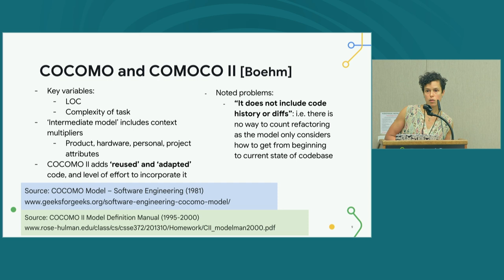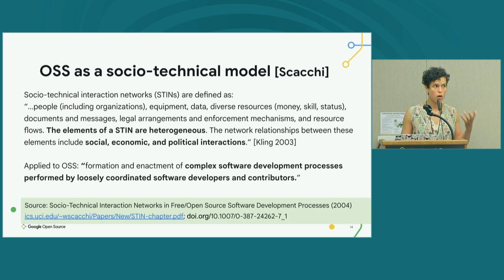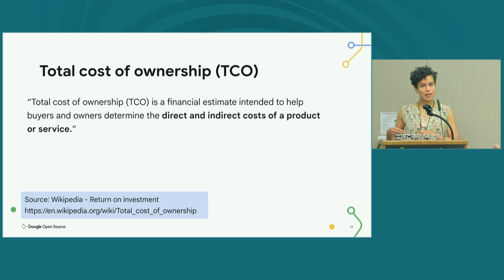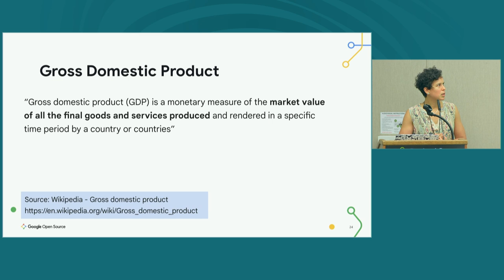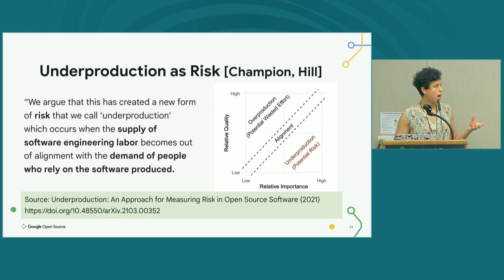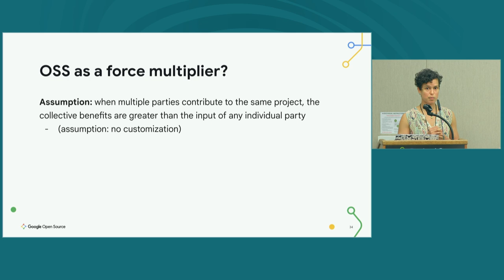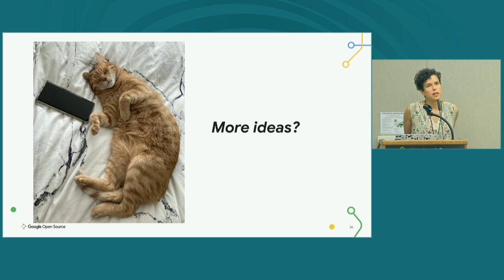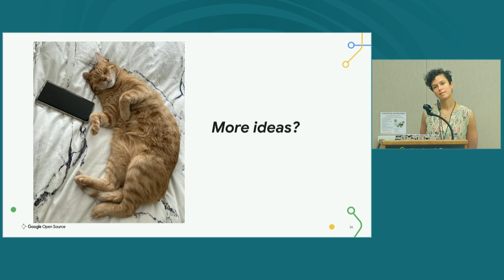A Review of Valuation and their application to open source models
Collectively, we struggle to consistently define the value of open source and work supporting open source projects. Without clear value attributed to open source projects and development, it can be difficult to justify investment in open source projects, especially as many continue to rely on open source solutions as a source of cost savings. This talk will discuss longstanding and novel economic, social and operational models and whether or not they can be an effective method to measure the value of open source projects and contributions. Our goal is to further our collective ability to articulate the value of open source.